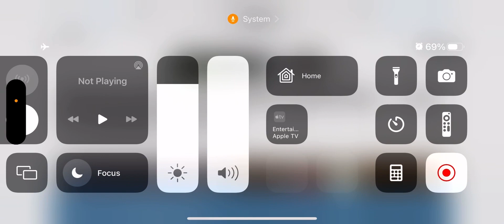Verizon Wireless | PSA ‼️Caution, Make Sure Th￼is Is The Right Move ‼️🚨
Update !!
Lightreading.com